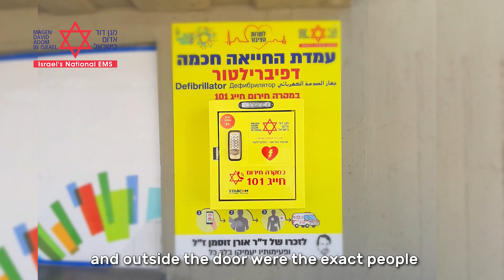Defibrillator in memory of Dr. Oren Zusman